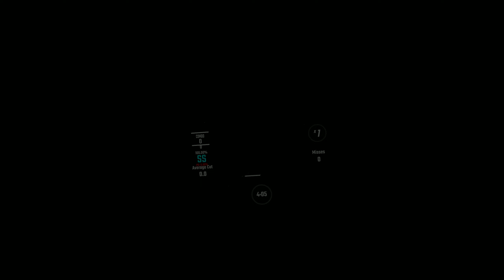[Beat Saber] Akatsuki Records - Necromantic (EXPERT)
How many lights do you need lol I can't concentrate on the blocks when I'm getting assaulted by strobe lights

Player: IsaacDies
Headset: Meta Quest 3
Platform: PC Steam
Version: 1.29.1